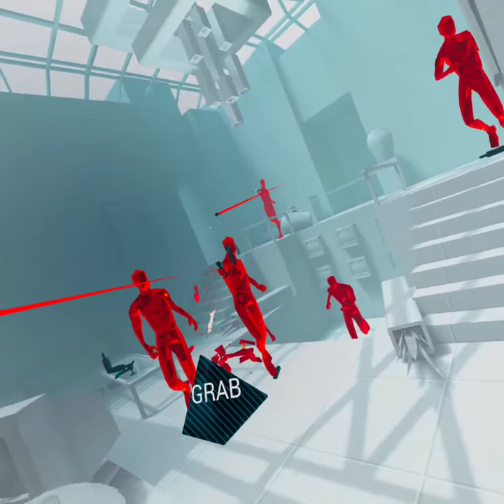superhot 362 endless part two